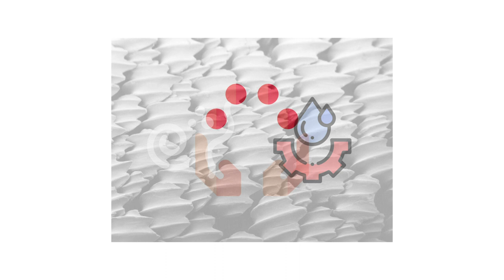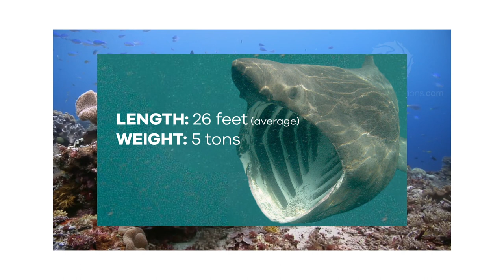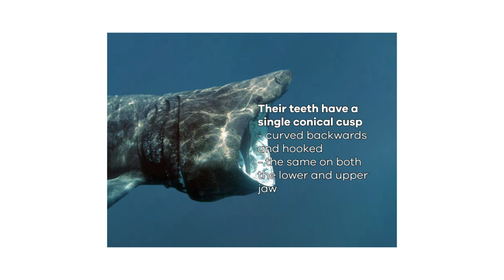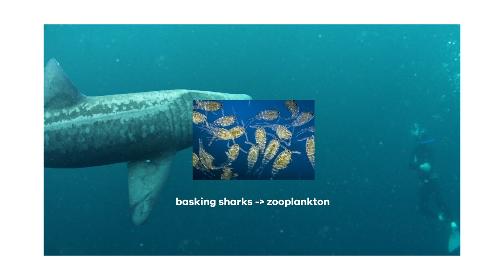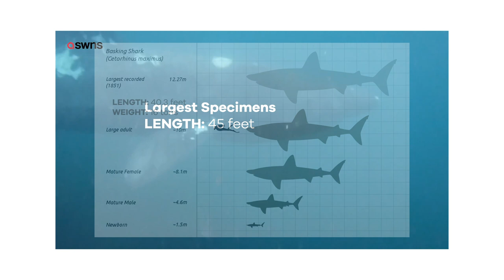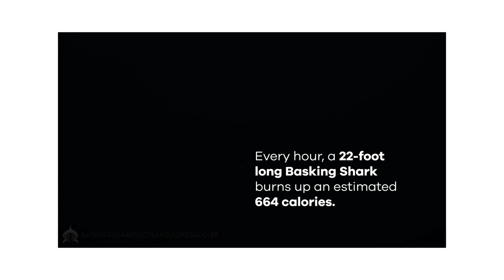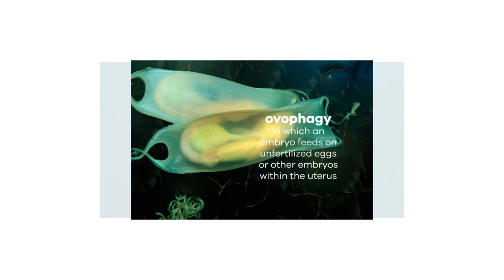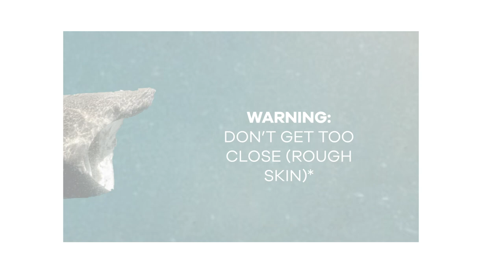Basking Shark - A Filter-Feeding Giant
I’ve recently been gaining an interest in sharks, because of their mere size, beauty, strength, diversity, and coolness.

I have seen the beasts in flesh in various aquariums including the Monterey Bay Aquarium in California, which actually once had a Great White Shark exhibit. I thought that I should make a video on the Basking Shark, a noble and gigantic creature, and one commonly misidentified for globsters or supposedly decomposing plesiosaurs, also known as the elephant shark, the bone shark, and the sun-fish.

I’d like to give a quick introduction to sharks to refresh your memory. Sharks are cartilaginous fish related to rays and sawfish, characterized by a cartilaginous skeleton, 5 to 7 gill slits,  and pectoral fins. The earliest known sharks date back to more than 420 million years ago. Since then, sharks have diversified to almost over 500 species, ranging from the dwarf lanternshark ½ a feet long to the whale shark, the largest fish in the world at around 40 feet. Some interesting sharks include the Bull Shark, Tiger Shark, the famous Hammerhead shark, as well as the Cookiecutter Shark.

Planktivores are a group of aquatic animals that feed on plankton, including zooplankton and phytoplankton. Phytoplankton are usually photosynthetic one-celled organisms. They are found near the surface of the water. And Why? Because they need light energy for photosynthetic processes. They provide most of the oxygen in the water and provide a large amount of food for other creatures in the water column.

Its brain is small, around 10cm long. Thus, they live mostly passively.

They are usually mistaken for Great White Sharks, and this is because of their length, yet they are slightly larger, ranging from 25-40 feet while the Great White Sharks are around 20 feet in length.

A 16-feet-long Basking Shark has been calculated to filter up to 450 tons per hour swimming at 2.8 feet per second. They filter around 1, 500 to 2000 tons of water every hour while filter feeding, or 4, 000, 000 pounds. Every hour, a 22-foot long Basking Shark burns up an estimated 664 calories.

Globster corpses identified as sea serpents or plesiosaurs are identified as likely to be decomposing basking sharks.

For example, the Stronsay Beast and the Zuiyo-maru cases.

To help conserve Basking Sharks, recycle your waste and cut any plastic to prevent entanglement. Do not discard plastics, nylon fishing line and other trash at sea. When observing them underwater, maintain a distance of at least 12 feet. You can report your Basking Shark sightings to your local wildlife trust.

SAVE THE SHARKS!

Image and Video Credits:
Basking Shark, Megamouth Shark, and Whale Shark images from Wikipedia, The Times, SameerPrehistorica, Mental Floss, Science Connected Magazine, Smithsonian Ocean, Oceana, ALA1N-J, Reddit, Business Insider, US Fish and Wildlife Service, National Geographic, ScienceDirect.com, Scuba Diver Life, odontocete, and DOGO News as well as videos from multiple online sources
Icons from Flaticon

Basking Sharks ~ MarineBio Conservation Society. (2020, May 25).
Cetorhinus maximus. (2017, May 08).
Mancini, M. (2020, May 13). Basking Sharks Look Ferocious, But Prefer Plankton to People.
The Marine Life Information Network - Basking shark (Cetorhinus maximus). (n.d.). Retrieved August 06, 2020,
Team, A., & Oldham, C. (2018, October 16). Basking Shark - Description, Habitat, Image, Diet, and Interesting Facts.